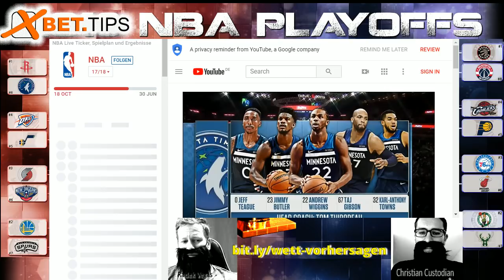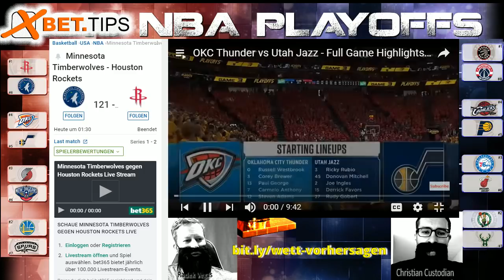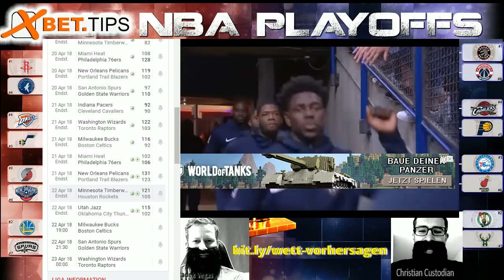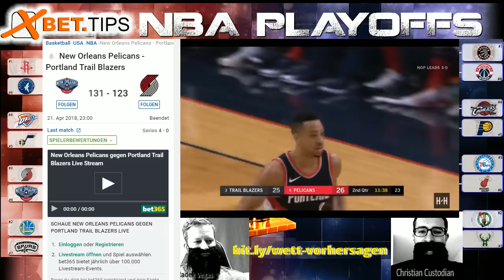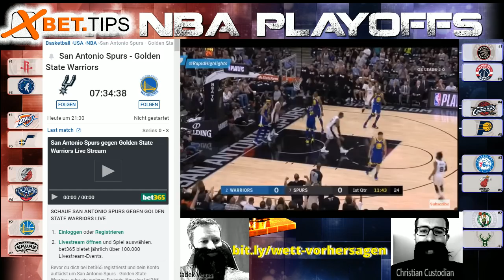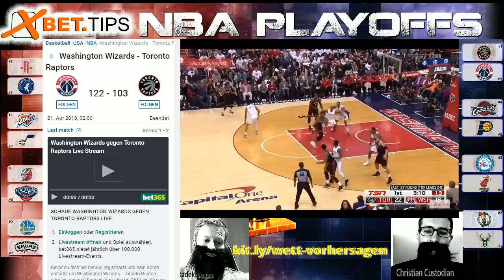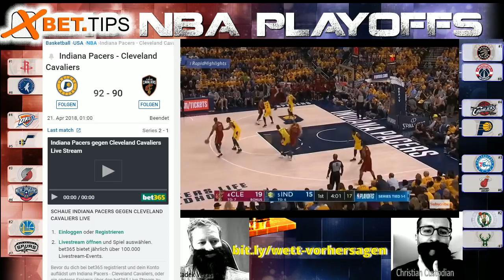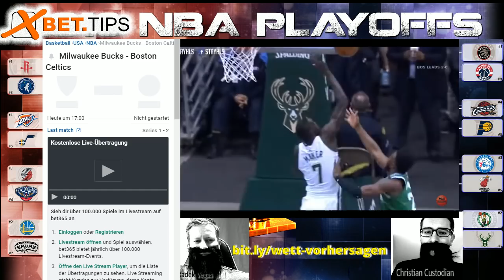NBA Playoffs - Zwischenbilanz zur 1. Runde - Basketball Tipps und Analyse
basketball wette
basketball wetten
basketball tipps
sportwetten basketball
basketball wetten vorhersagen
wetten basketball
basketball prognosen